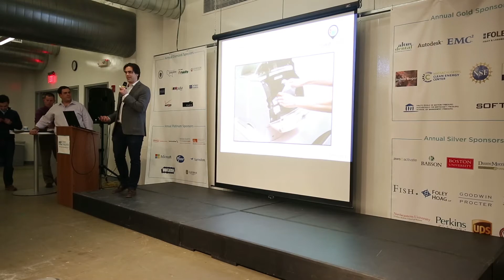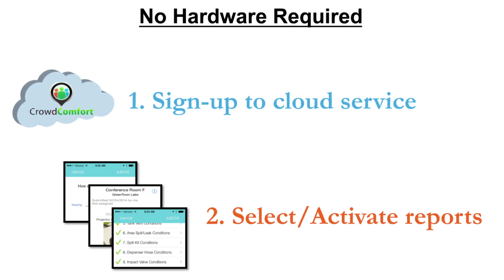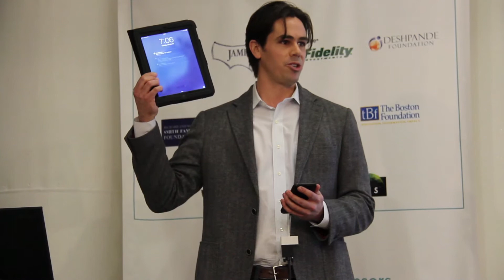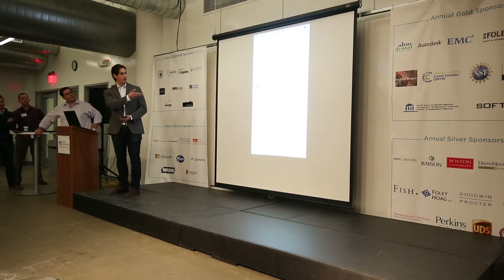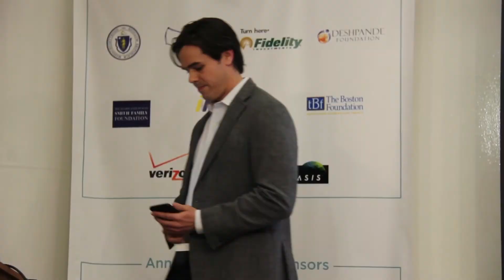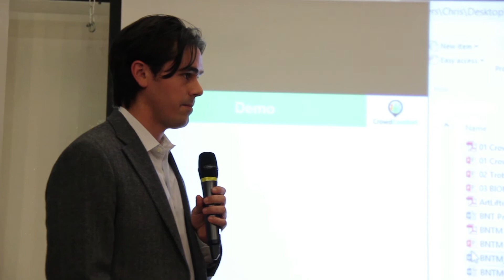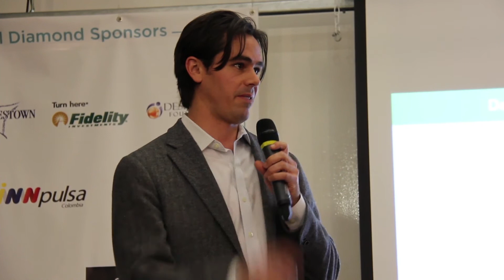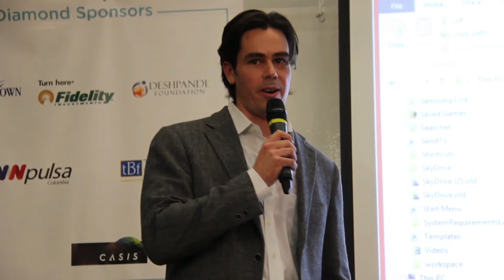Boston New Technology Presents Kevin Loos with Crowd Comfort